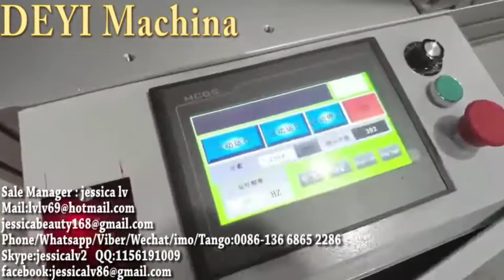mask machine elasticity mask machine 3ply automatic surgical medical flat dust mask respirator